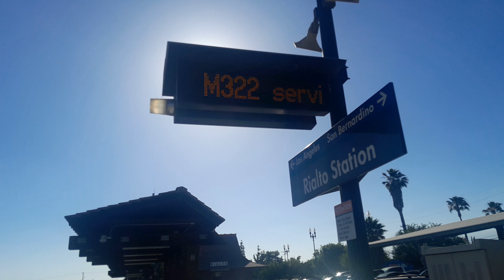Metrolink Train 322 From Rialto to San Bernardino - Downtown